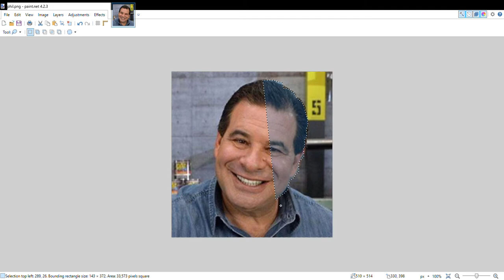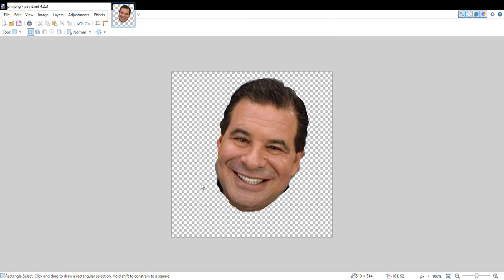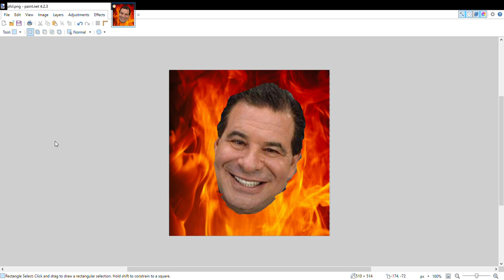phil swift confirmed demon